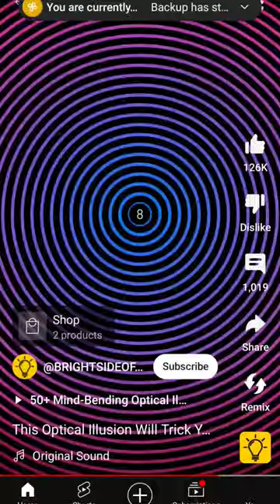pokemongo shiny shinypokemon snowboarding skiing funny ski music pokemon pogo